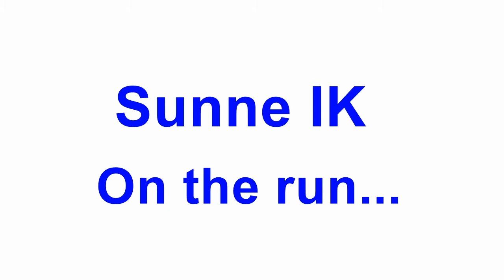Highlights Sunne IK vs NOR IK Karlstad 2014-09-28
Träningsmatch inför säsongen 2014/15